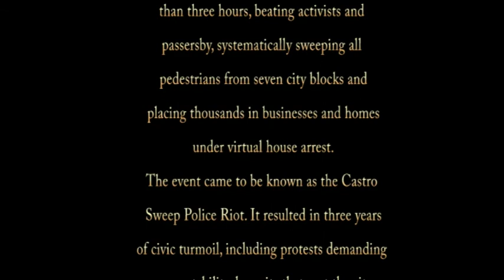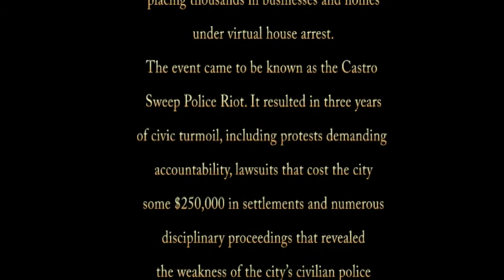1799 20191003 GLBT Castro riots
GLBT Castro riots